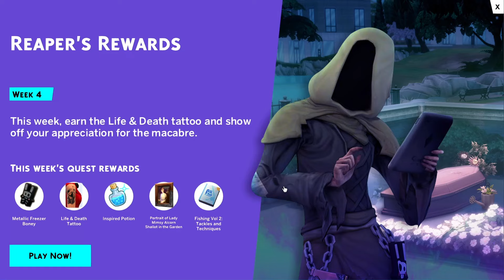We made a DEATH FLOWER !! 🥀💀 | The Sims 4 Reaper's Reward Event Week 4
Week 4 is here ! It was a struggle but we made the Death Flower eventually. I wonder what the next ingredient is gonna be?

💗 Izu xo

Sims 4 Gallery ID: IzuAurora

✘ About me ♥
Hello there ! I’m Izu, a twenty-something girl who enjoys making content about games and loves to spend time with you guys on stream. I LOVE animals, ice cream and everything soft and fluffy ! I also have a kitty named Nemo who often does cameos on my videos and streams.

lofi geek is an artist that creates lofi chill beats, lofi hip hop beats to study/relax to, chillhop music, and lofi playlist and study music playlist.

My videos are not meant for children under 13 years old. These videos may contain adult themes, humour and language that are not suitable for children, even if the thumbnail or preview seems appealing to them.

All of my opinions are my own and content (except music) has been created by me unless stated otherwise.

Comment 🦦 if you read all the way here ! ;)